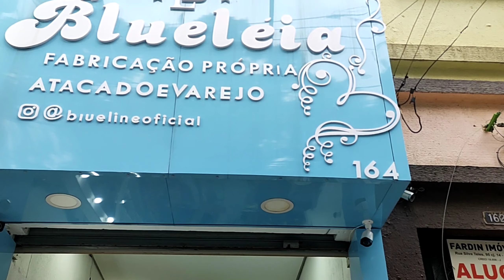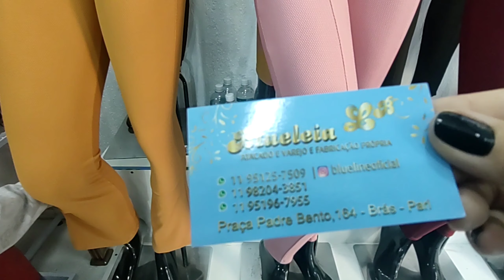BRÁS NOVIDADES OUTONO INVERNO CALÇA MALHA POP SKNNY 03 x 100,00|FABRICANTES| BLAZER 30,00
BLUELINE
Pça Padre Bento, 164
Brás SP
BlulineOficial

•♦•  GEANE SILVA  •♦•
♡ME SIGAM NO INSTAGRAM♡

Assessoria para suas compras: 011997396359